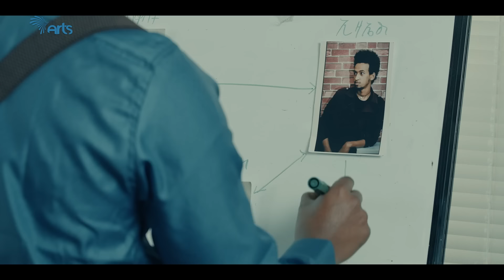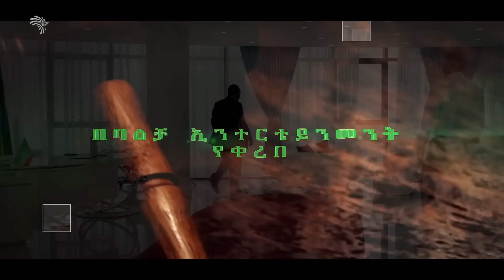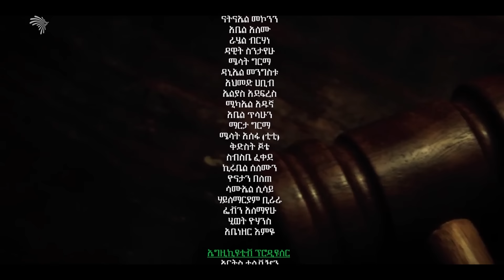በሕግ አምላክ ምዕራፍ 2 ክፍል 4 | BeHig Amlak Season 2 Episode 4 | Ethiopian Drama